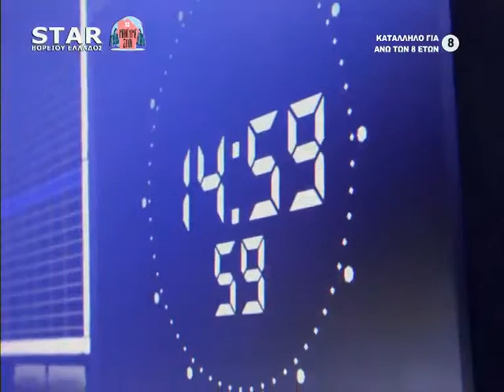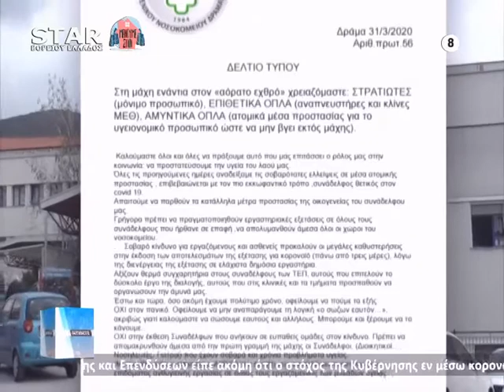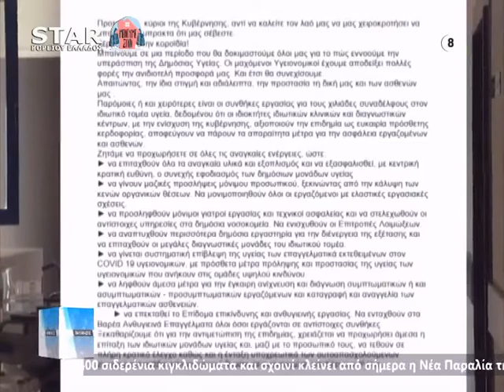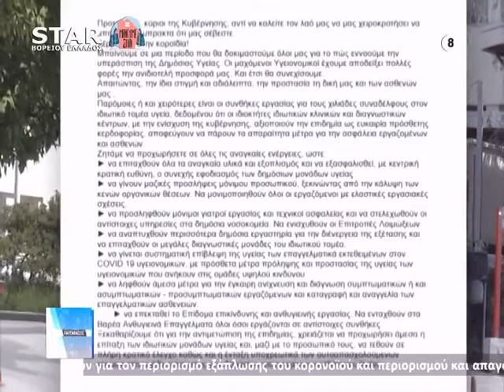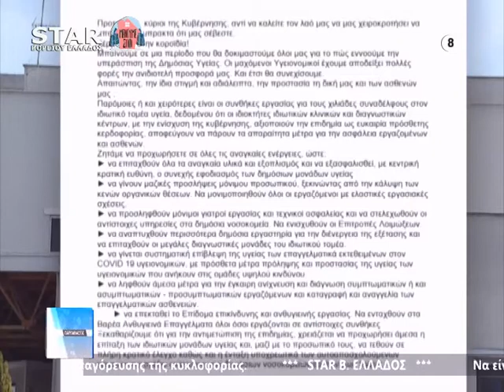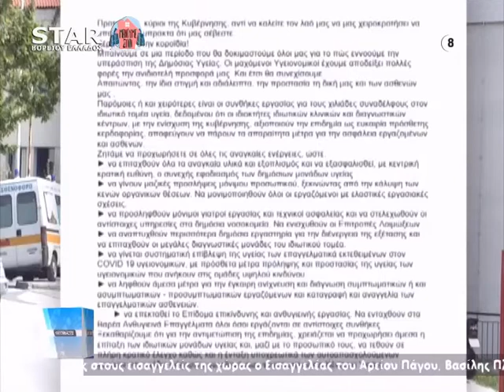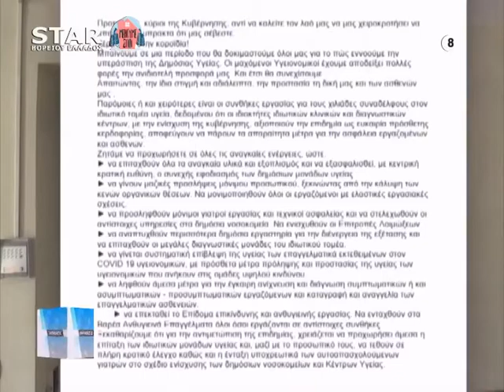ΠΑΡΕΜΒΑΣΕΙΣ 31 03 2020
ΤΗΛΕΦΩΝΙΚΗ ΣΥΝΔΕΣΗ:
ΣΤΑΥΡΟΣ ΚΑΡΥΠΙΔΗΣ, ΔΙΑXΕΙΡΙΣΤΗΣ XANTHINEWS.GR
ΧΑΡΑ ΚΕΦΑΛΙΔΟΥ, ΒΟΥΛΕΥΤΗΣ ΔΡΑΜΑΣ ΚΙΝ.ΑΛ.
ΑΝΑΣΤΑΣΙΟΣ ΠΟΥΛΙΟΣ, ΠΡΟΕΔΡΟΣ ΔΙΚΗΓΟΡΙΚΟΥ ΣΥΛΛΟΓΟΥ ΔΡΑΜΑΣ
ΣΤΑΦΑΝΟΣ ΓΕΩΡΓΙΑΔΗΣ, ΠΡΟΕΔΡΟΣ ΕΠΙΜΕΛΗΤΗΡΙΟΥ ΔΡΑΜΑΣ
ΜΛΕΚΑΝΗΣ ΜΙΧΑΛΗΣ, ΔΗΜΟΤΙΚΟΣ ΣΥΜΒΟΥΛΟΣ "ΠΟΛΗ + ΖΩΗ"
ΣΥΝΔΕΣΗ ΜΕΣΩ SKYPE:
ΜΙΧΑΛΗΣ ΑΓΡΑΦΙΩΤΗΣ, ΔΗΜΟΣΙΟΓΡΑΦΟΣ - ΚΟΖΑΝΗ